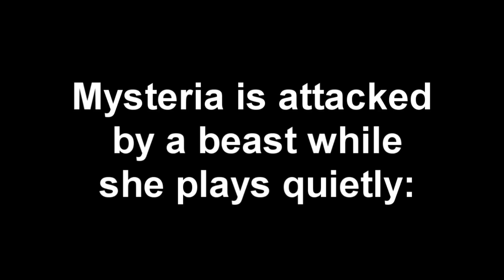Real PhenoMz Montage w/ Funny moment. Road to 4K (Read desc)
(OutpIays, Quads and Funny moments)

I created a new team with my friend Deeluxe called "Real Official"

*FEATURING*

Add me :
●Gamertag : Real PhenoMz
●Skype : Valtech.mass